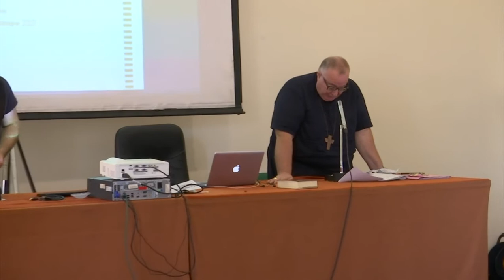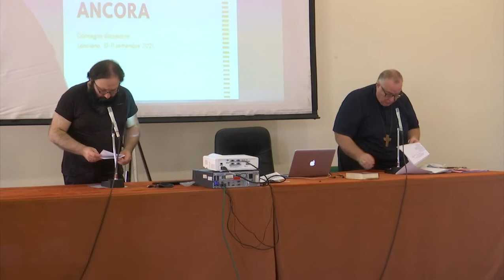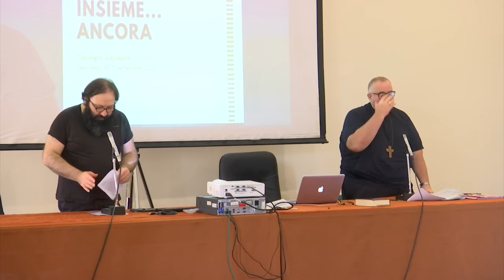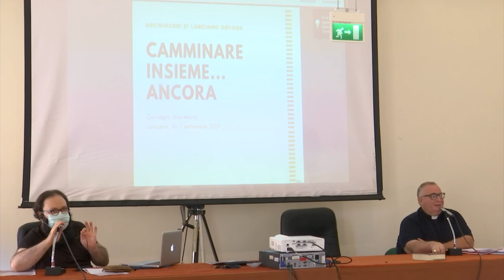Camminare insieme... ancora - 1a parte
Convegno diocesano "Camminare insieme... ancora"
Lanciano, 10 settembre 2021, ore 9:30-12:30

1a parte:

- Preghiera e introduzione al convegno
(mons. Emidio Cipollone, arcivescovo di Lanciano-Ortona)

- Relazione: "La sinodalità alla prova di famiglia e Chiesa"
 (mons. Franco Giulio Brambilla, vescovo di Novara)